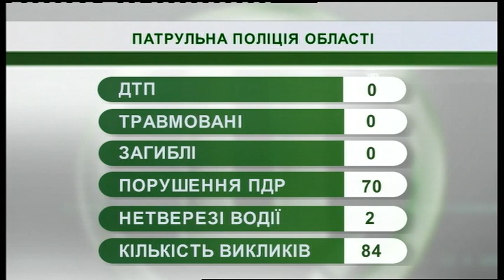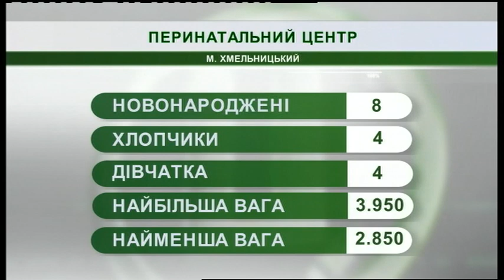30.07.2019. Новини. 07:30